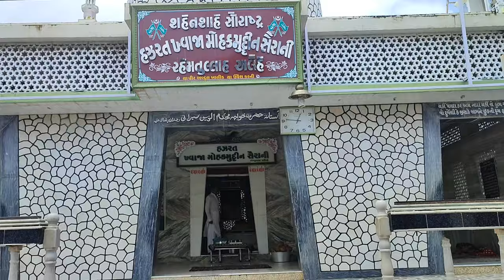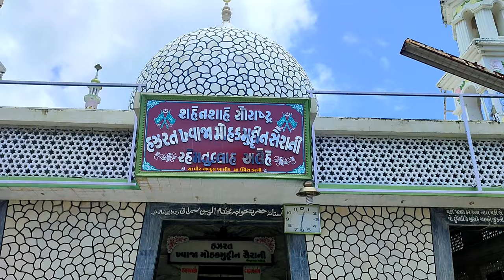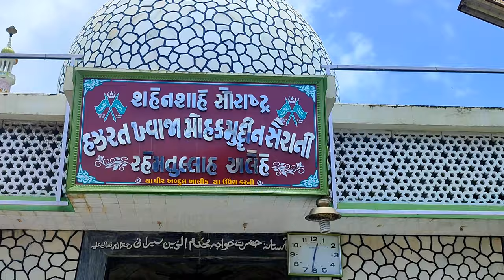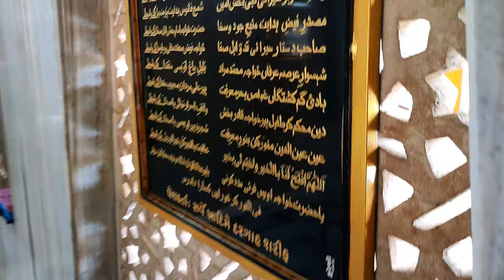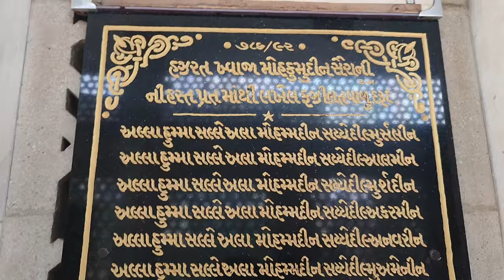Khwaja Mohakm Uddin Serani Dhoraji Gujrat | इस वली के है 2 अस्ताने | Muhakamuddin Sairani Pakistaan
Hazrat Khawaja Mohkam Din Serani رحمتہ اللہ علیہ Dargah Location Dhoraji Gujrat :-

Hazrat Khawaja Mohkam Din Serani رحمتہ اللہ علیہ Dargah Location Bhawalpur Punjab Pakistan :-

Shrine of Hazrat Khuwaja Mohkum Udin Seerani
Hazrat Khwaja Mohkam Din Serani (R.A) was born on 1137 Hijri – 1716 (Islamic calendar), on his birth his name was Mohammad Abdullah but later on he was know as Mohkum Din Serani (R.A).
Hazrat Khwaja Mohkam Din Serani (R.A) was born on 1137 Hijri (Islamic calendar) 1716. In his early age he had a great interest in religion. Khwaja Mohkam Din Serani completed his religious education at the age of 12, and then moved to Delhi with his Cousin Hazrat Khwaja Abdul Khaliq (he was Murshid of Serani Sahab). Mostly people don’t know the name of Hazrat Khwaja Mohkam Din Serani as his early age name was Abdullah, later it was changed to Mohkam Din and Serani was his Lakab (Title).

Dargah Hazrat Khawaja Mohkam Din Serani Ra Khanqah Sharif Bahawalpur
Dargah Hazrat Khawaja Mohkam Din Serani
Khwaja Mohkam Din Serani Dhoraji Gujrat
Hazrat Khwaja Mohkam Din Serani Dhoraji Gujrat
Mohkam Din and Serani ka Urs
Dhoraji Gujrat
Dhoraji ki Dargah
Serani baba ka Urs
Urs Khwaja Mohakm Uddin Sairani
Mahakm din Serani ka urs 2022
Baba mohakamudd in
Dargah Hazrat Khwaja Muhakmuddin Sairani
Khwaja muhakmuddin Sairani Dhoraji Gujrat
urs Khwaja muhakmuddin serani